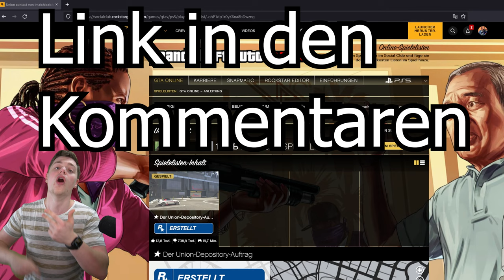SOLO MONEY GLITCH | Kein DUPE & Kein LIMIT | Krasser Money Glitch in GTA Online | GTA Online Deutsch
Das ist der BESTE MONEY GLITCH EVER! Macht den schnell bevor R* den Patcht.

⬇️🔥🔥Social Media🔥🔥⬇️
PSN: nasenhaarwombat